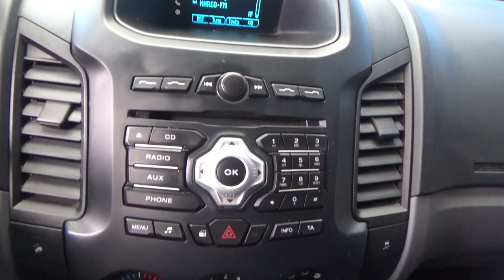Ford / Ranger / 2019 - KP101817